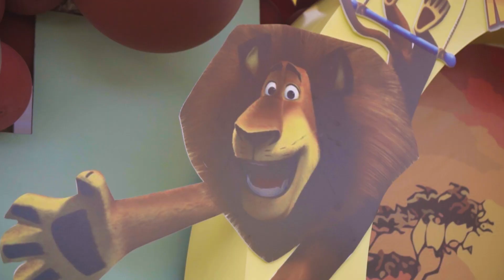REEL VASCO 2 AÑOS - CUMPLEAÑOS - TOPA - SÉ COMO TU QUIERAS SER